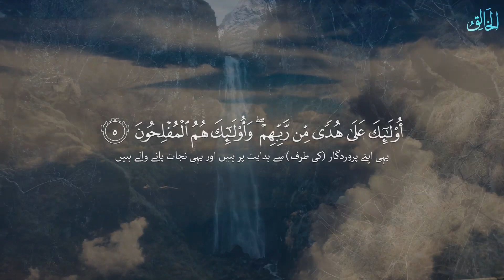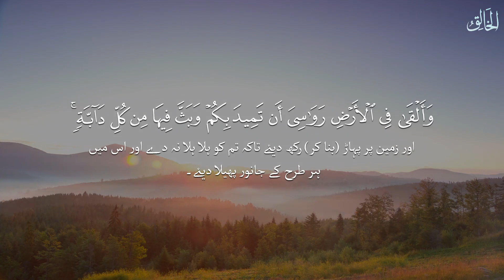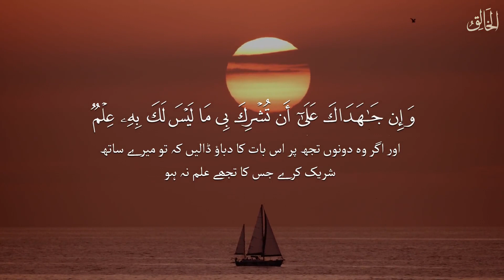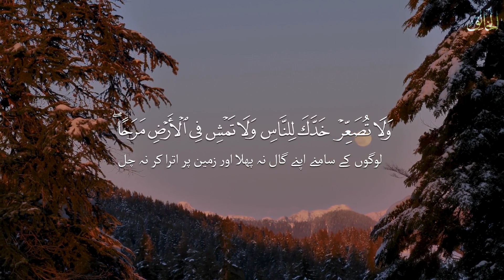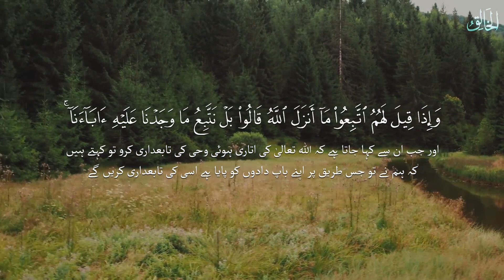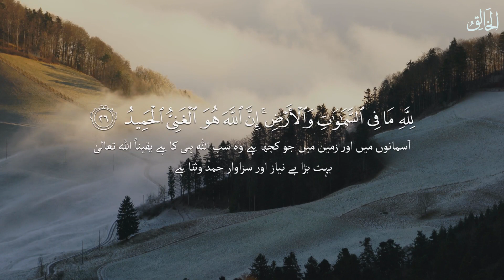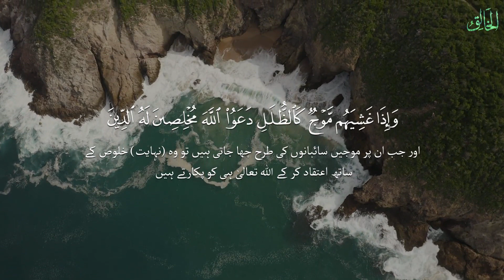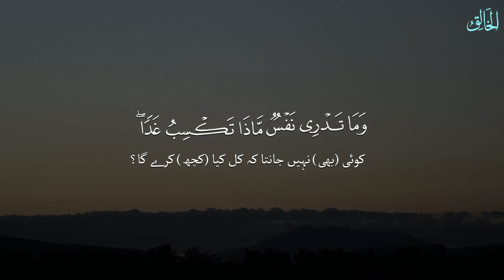SURAH LUQMAN | سورة لقمان | Emotional Quran Recitation | Fatih Seferagic | Urdu Translation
SURAH LUQMAN | سورة لقمان | Emotional Quran Recitation  |  Fatih Seferagic
Urdu Translation By محمد جوناگڑھی

34 verses • revealed at Meccan

»The surah that mentions the judicious and poignant admonitions of Luqmān (whom some call Lokman, the Wise, a man of faith) as he spoke them to his beloved son. It is named after Luqmān, whose account is given in . The surah opens with a description of the believers, and it condemns those who attempt to lead others away from guidance. It extols God’s power and warns the disbelievers of the consequences of their actions. The Prophet is told not to be saddened by their disbelief.«

The surah is also known as: Lokman, Luqmaan, Luqman (The Wise).